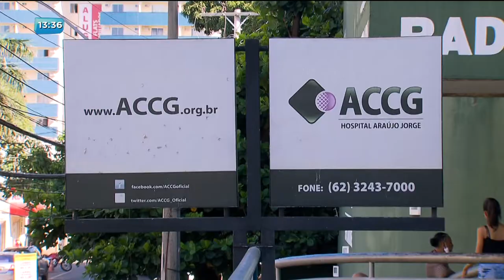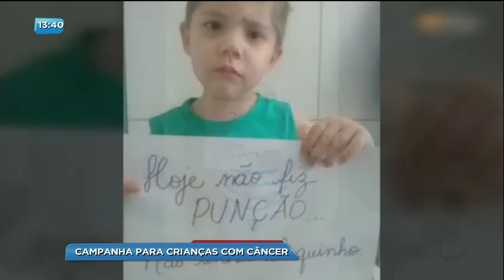BG - Campanha para crianças com câncer - 18-01-2018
Você vai ver agora a triste situação de crianças com câncer, que não conseguem fazer tratamento pelo SUS no Hospital Araújo Jorge, referência no tratamento da doença. O desespero é tanto que os pais organizaram uma campanha com imagens das crianças pedindo a liberação dos exames.